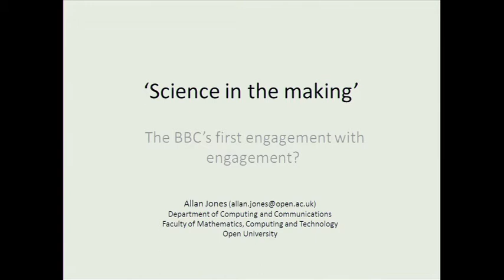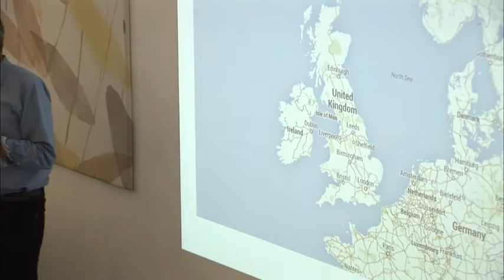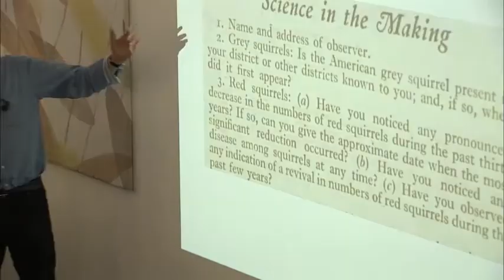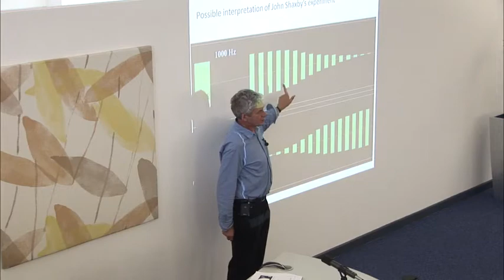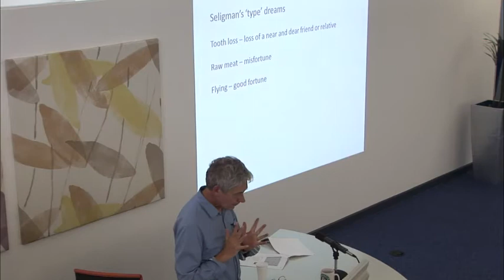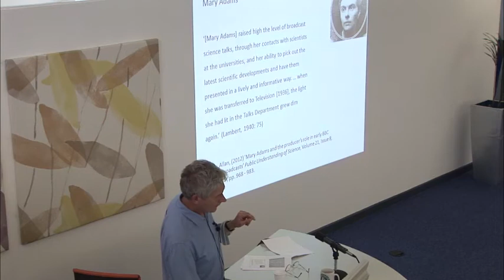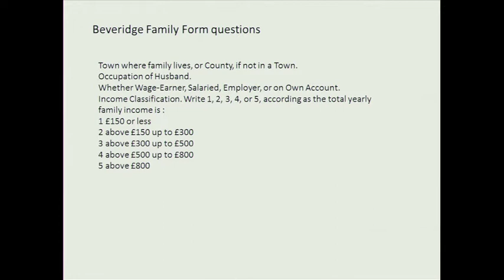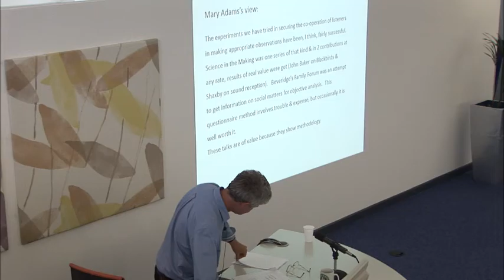Public Engagement with Research Seminar Series - Episode 11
Science in the Making: the BBCs first engagement with engagement

Dr Allan Jones

In spring 1931, the BBC transmitted Science in the Making, a series of talks by scientists. Listeners were invited to report their observations of bird behaviour, the blossoming of trees, the nature of their dreams, the weather and the perception of sound. Some of these responses led to academic publications; others had no result. Nevertheless, the producer of the series, Mary Adams, considered a second series was merited for spring 1932. However, between the two series came the economic crisis of autumn 1931. The second series, devised by the economist and social reformer William Beveridge, was broadcast in a very different world from the first and ran into numerous problems, as Allan Jones will explain.

The historians of broadcasting Paddy Scannell and David Cardiff characterise the early years of broadcasting as a period of experimentation, in which the nature of broadcasting was established empirically. Styles of programming were adopted or discarded, as were speakers, topics and scheduling patterns. This seminar, which is based on original archival research, situates Science in the Making in the context of the developing practice of public service broadcasting and especially the contexts of adult education and science broadcasting. The historical approach to this topic brings eternal issues into sharper focus: what is being engaged with in ‘engagement’? whose interests are served? and how are cultural and social assumptions embedded?